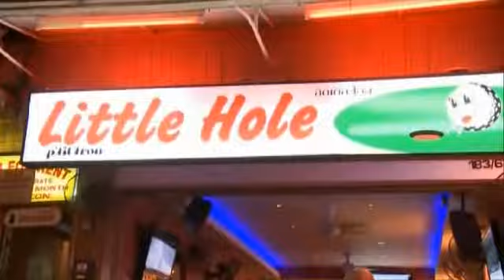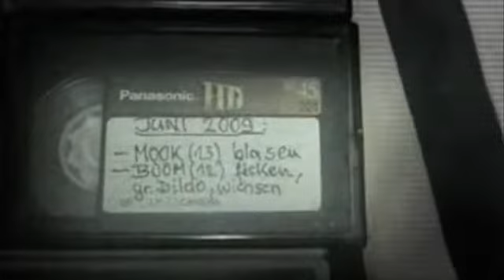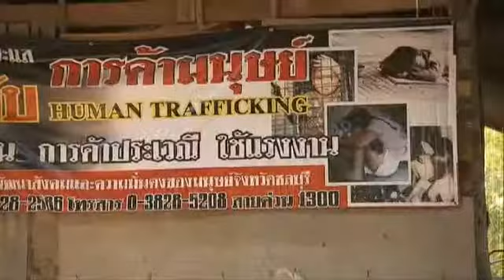Söhne Mannheims - Das hat die Welt noch nicht gesehen Teil 1/2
So können Sie den missbrauchten Kindern helfen:

Stiftung RTL - Wir helfen Kindern e.V.
Konto 1512151 Sparkasse KölnBonn BLZ 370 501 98
Stichwort: Extra Kinderheim Thailand